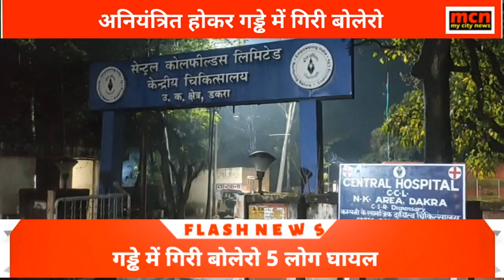खलारी में भीषण सड़क हादसा, गड्ढे में गिरी, 5 लोग हुए घायल, दो की हालत गंभीर